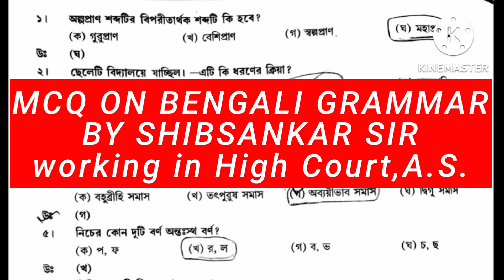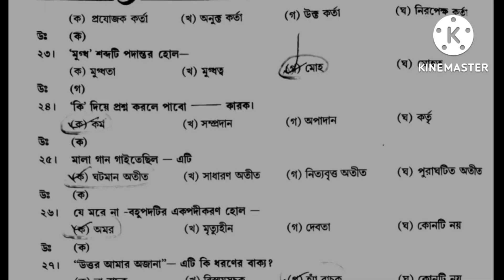বাংলায় গুরুত্বপূর্ণ প্রশ্নোত্তর | ৩০ টি সম্ভাব্য MCQ @GOVT. JOB WINDOWS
এই ভিডিওতে আমি বাংলার অত্যন্ত গুরুত্বপূর্ণ ৩০ টি MCQ   আলোচনা করেছি যে প্রশ্নগুলি কোর্টের পরীক্ষাসহ বিভিন্ন সরকারি চাকরির পরীক্ষায় বারবার রিপিট হয়েছে। সুতরাং আমি আমার প্রিয় ছাত্র-ছাত্রীদের বলব তোমরা ভিডিওটা পুরোটা দেখো কোন রকম কিছু জিজ্ঞাস্য থাকলে কমেন্ট সেকশনে কমেন্ট করতে ভুলবেনা। যারা আমাদের এই পেজে নতুন তাদেরকে অনুরোধ করছি চ্যানেলটি সাবস্ক্রাইব করে পাশে থাকা বেল আইকনটি প্রেস করে রাখতে, যাতে আমি যখনই নতুন কোন ভিডিও আপলোড করবো সবার আগে তোমরা যেন তার নোটিফিকেশন পেয়ে যাও।
যদি মনে হয় ভিডিওটি উপকারে এসেছে তাহলে একটা লাইক করতে ভুলবেনা আর বন্ধুদের সাথে সোশ্যাল মিডিয়ায় প্রচুর প্রচুর শেয়ার করবে। তোমাদের সাফল্য আমার একমাত্র লক্ষ্য।